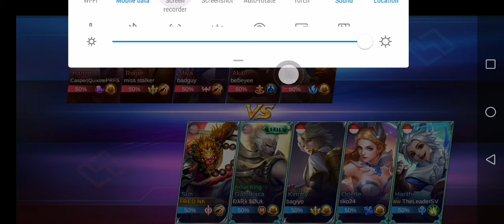SUN Brawl Mode Maniac 7-2-5